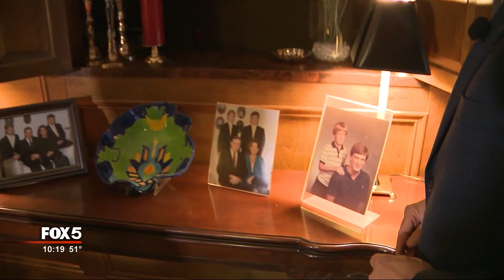I-Team: Brother of Fugitive and Accused Killer Richard Merritt Talks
DEKALB COUNTY, Ga. (FOX 5 Atlanta) - A FOX 5 I-Team Exclusive.
It is the murder and manhunt the entire nation is talking about.

 A disbarred Cobb County attorney is on the run. Suspected of murdering his mother hours before he was set to begin a 15-year sentence for stealing his client's money.

FOX 5 Senior I-Team Reporter Dale Russell has tracked Merritt's crime spree for two years and sits down in an exclusive one on one interview with Merritt's brother.

Robert Merritt is Richard Merritt’s older brother. Today, he buried the mother his brother is suspected of killing. He is, understandably, angry, confused, and shocked. And he wants his brother to listen to what he has to say.
 “I'm not going to sit by silently, why he terrorizes his family and these victims,” said Robert Merritt.

 Robert Merritt sat in the living room of the home where his mother was murdered.  And he had a message for the prime suspect: his younger brother Richard.  The man now at the center of a nationwide manhunt.
 “You need to turn yourself in. You need to end this. You need to man up and you need to account for everything you've done,” said Merritt.
 For two years, the FOX 5 I-Team investigated how more than a dozen victims said well-known Cobb county attorney Richard Merritt stole their settlement checks after handling their personal injury lawsuits.
 In January, a Cobb County judge sentence Merritt to 15 years in prison for stealing more than $454,706 from 17 different clients. But, Meritt was given two weeks to get his affairs in order. Despite pleas from his victims to lock him up immediately.
 “He's a con man. He's a professional criminal. If you let him out on the streets, he's just going to do it again,” testified crime victim Tina Sailer.
 Richard Merritt’s mother Shirley often came to court to support her son. She put up the money for his $440,000 bond. She let him live with her after his arrest. Robert says his mother adored her youngest son.
 “She was cooking him her favorite meal on the day he was to surrender, “ said Robert Merritt.
 Robert Merritt gave the FOX 5 I-team an exclusive account of the final hours before his mother’s murder.
 When he entered his mother's home after her murder, he found place setting for two, spaghetti noodles and his mother's favorite red sauce on the stove, bread slathered with garlic butter, and ready to be toasted.
 “It looked like they were going to have a nice meal together,” said Merritt.
 But something happened while the plates still sat untouched on the table.  Just steps away from the kitchen, in the basement, at the bottom of a stairwell, his mother was badly beaten and stabbed to death.  Her body was found the next day by a relative.
“I was dumbfounded. I was totally shocked. And totally, it was unfathomable. I felt like I opened up from a bad dream.
Robert Merritt doesn't understand what went wrong with a brother who had never shown any signs of violence growing up.
“I don’t know if they got into an argument. I don’t know if he said something. And, I don’t, I just can’t conceive of what could have created the scene that occurred here,” said Robert Merritt.
Robert Merritt says his brother shaved his head in a bathroom sink, grabbed a handful of clothes from his bedroom, and took off in his mother's silver Lexus.
 Richard Merritt’s was set to report to prison at 5 p.m.  We know Merritt headed northwest. Right past the Cobb County Jail. A half hour before he was to turn himself in, he was captured by this truck stop surveillance camera in Cartersville. He had cut off his ankle monitor nearby.
He was now a murder suspect on the run.
 “I don't understand the end game here. I don't understand how this ends positively. I can't comprehend Dale. I don't get it. And, yes I'm angry. Because he’s hurting people. He hurt the one person who held him up and helped him the most. Who time after time after time stood by him,” said Robert Merritt.
Robert Merritt, a CDC scientist was 9 years older than his brother. He admires the job his parents did raising two boys but admits he's been estranged from his both and mother for more than 10 years. His father died years ago.
He was devastated when he watched the FOX 5 stories of his brother's victims and felt terrible for the people.  Now, he has lost his mother, and waits for the someone, somewhere to find his brother. And, he wants his brother to know he will not be silenced.
 “This is not going to end well if you continue to run. You need to pay for the crimes you committed. For all those individuals you pled guilty to and now for allegedly brutally murdering our mother.
(You ever going to be able to forgive him?)
I don't know. The jury's out on that. I have to be honest. There is a lot of anger, pain and hurt.